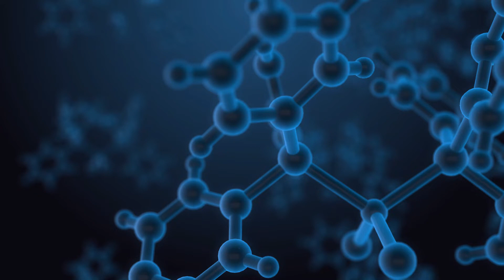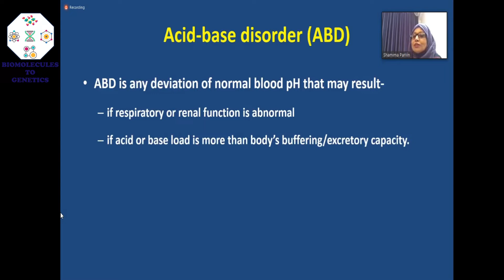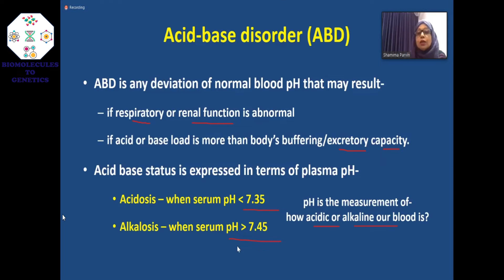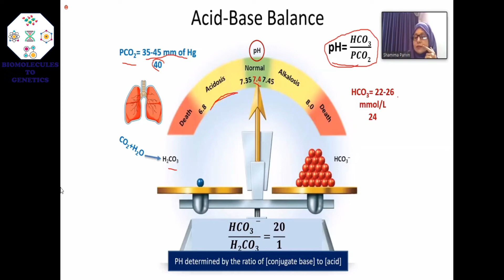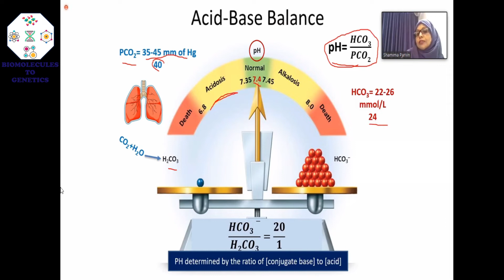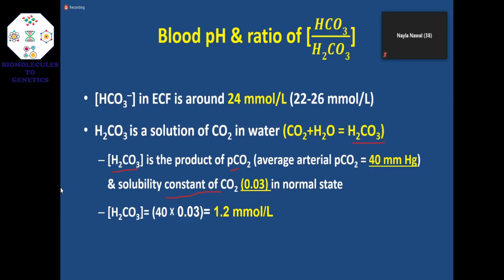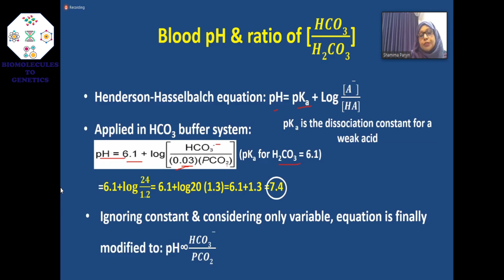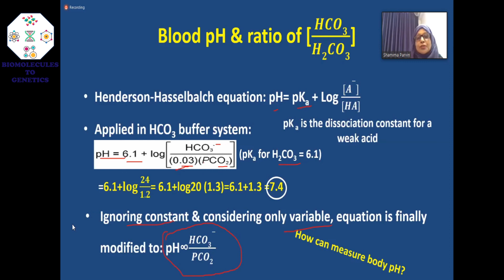Acid-Base Disorders (Part-1)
The topic is from Card-4 & Item-8.